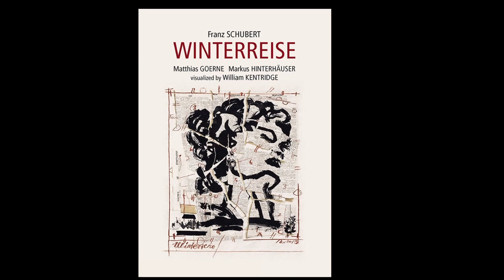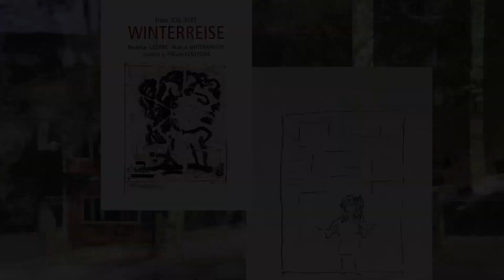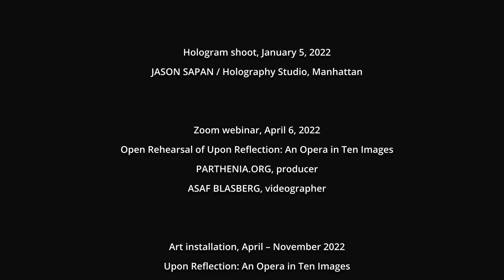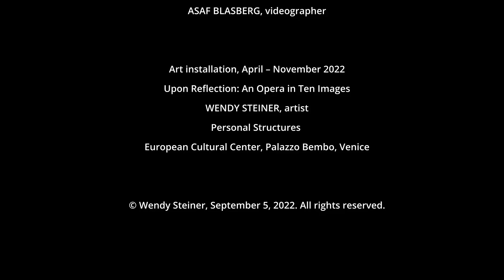The Making of Upon Reflection: An Opera in Ten Images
This video documents the creation of an installation for the 2022 Venice Biennale based on a new chamber opera by composer Frances White and librettist-photographer Wendy Steiner. It features performances by soprano Sherezade Panthaki, Lawrence Lipnik on recorders, and Parthenia on viols, as well as commentary by Steiner, White, and the performers.
The Venice installation consisted of a hologram of Ms. Panthaki singing, plus ten aluminum prints on surrounding walls. The scene in the opera is an evening opening at an art gallery where the soprano's character, a photographer, is giving an artist's talk about her work. She speaks about the conflicts she has felt as a woman artist: in particular, the pressure not to produce work that is overtly personal or emotional. Tired of hiding behind cutting-edge irony, she invites her viewers into her tricky, ambiguous photographs to discover her image there. If they can only “see her seeing,” she hopes, this shared vision will restore a lost “rosiness” to both their lives and hers.